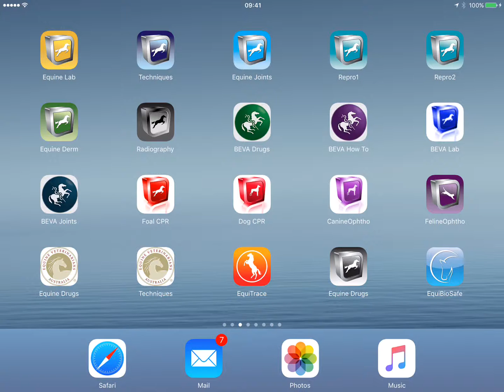Equine Techniques App - iPhone and iPad App from Veterinary Advances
A short video demonstrating the App, Equine Techniques for Veterinarians. This is an aide memoir for vets on 54 commonly used medical techniques in the horse, illustrating with high quality photos and videos. It is an essential App for all vets in practice.
The App has been bought for their members by the British Equine Veterinary Association (BEVA) and Equine Veterinarians Australia (EVA). It is available from the App store for iPhone, iPad and iPod Touch.